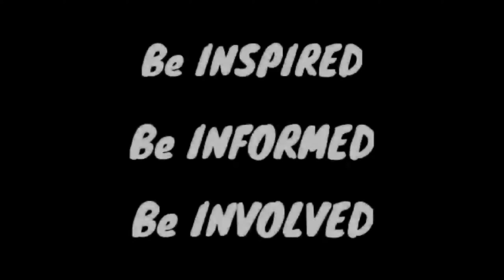BAR TOOLS part 1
This video show us the different bar tools that you can find in your bar. All bar tools can be found internationally.